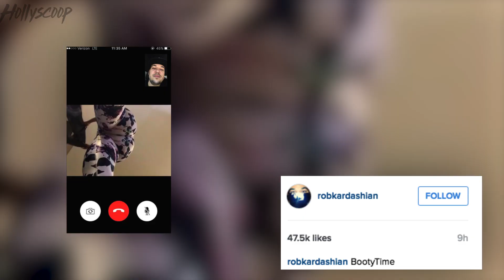Rob Kardashian Shares Totally NSFW Pic of Blac Chyna's Butt On Instagram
Jordan Clarkson "Really Into" Kendall Jenner, New Couple Alert!
Kim Kardashian & Kanye West's Helicopter Makes Emergency Landing in Iceland!

Rob Kardashian just took booty call to a whole new level! Even though we are so glad Rob is back in the limelight and active on social media, something things should be kept to yourself!